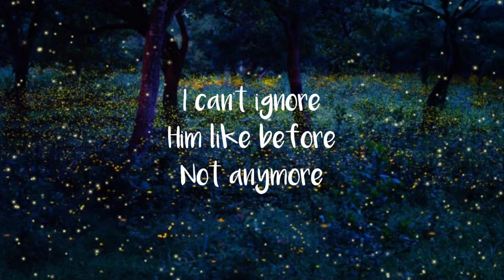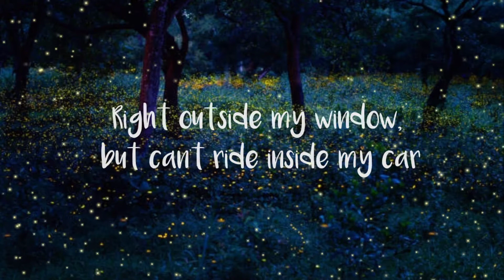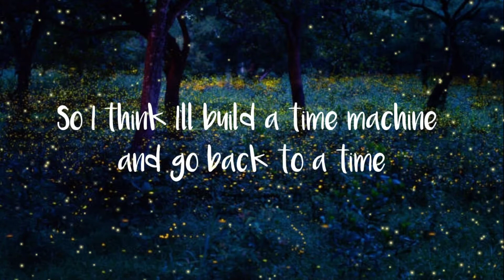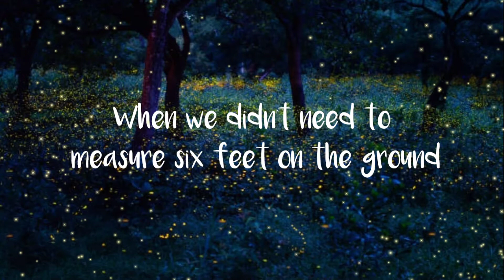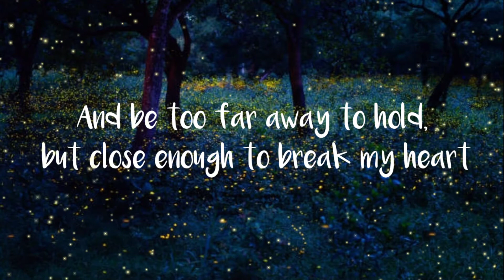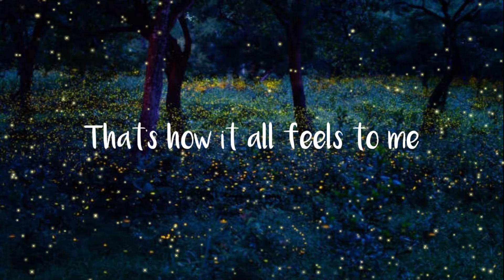Alec Benjamin - Six Ft Apart (Lyrics)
This is lyrical video of Six ft Apart song.

Lyrics:
They say distance is relative
And relative to relatives I have
I'd say I'm relatively close
To breaking down
Because right now
I feel so alone
I've been missing the elements and
Wishing the elephant in the room
Would leave and kindly close the door
I can't ignore
Him like before
Not anymore

Oh I, miss you most at
Six feet apart when you're
Right outside my window
But can't ride inside my car
And it hurts to know just how lovely you are
And be too far away to hold but close enough to break my heart
Feels like miles
Six feet apart

So far, so far but so close
Like a star, out in the cosmos
Can't touch, the beauty I see
That's how, it feels at six feet

Space and time are interwoven
Well at least that's what we're told
When I was young I was suspicious but it's true
Time sticks like glue
I feel so blue
Here missing you
So I think I'll build a time machine and go back to a time
When we didn't need to measure six feet on the ground
When I came around
That's not allowed
I can't go back now

So I, miss you most at
Feels like miles
Six feet apart

That's how, it all feels to me

Original credits:
Singer: Alec Benjamin
© Copyrighted property of it's owner.